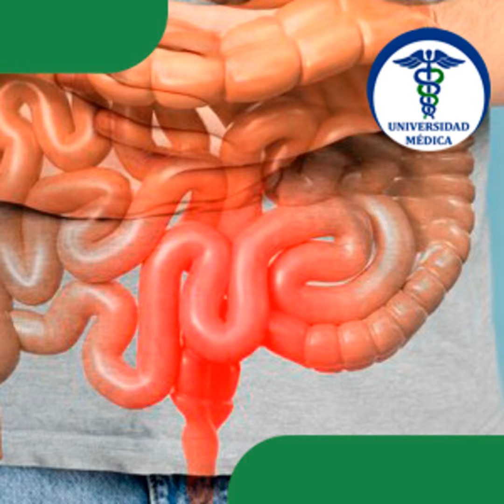Colon Irritable en Vegetarianos-Veganos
En este episodio titulado "Colon Irritable en Vegetarianos-Veganos", la Lic. Gisela Baiardo analiza los aspectos clave del manejo dietético de esta condición en personas que siguen dietas vegetarianas y veganas. Se exploran la epidemiología y etiología del colon irritable, el impacto de la microbiota y las estrategias de dietoterapia. La Lic. Baiardo proporciona una lista de alimentos a evitar, recomendaciones para el consumo de frutas, frutos secos y semillas, e ideas de menú. También se aborda la personalización de una alimentación baja en FODMAP, junto con consideraciones nutricionales específicas como los requerimientos de calcio, zinc, selenio, yodo y hierro.

Amplía tu conocimiento con nuestros cursos especializados.